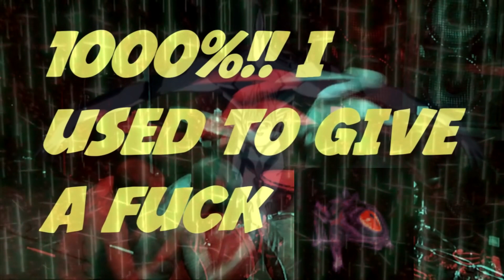end of an era